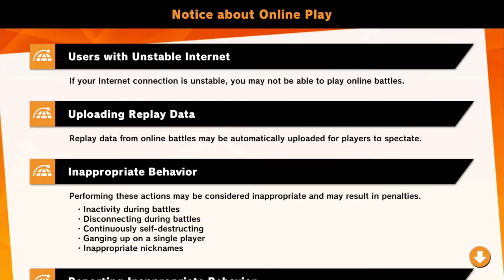SMASH GOES ONLINE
This series is about sneaky training to beat OPM in the weekly battles muhahahhaha. Have fun tho